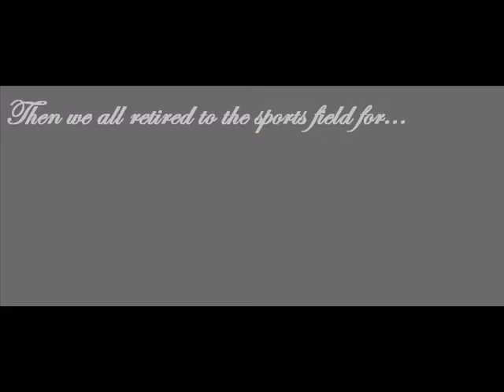I Know What You Did Last Saturday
Tug-of-war and dinner on the dock.  All to the tune of "The Pirates Who Don't Do Anything."  Excellent.